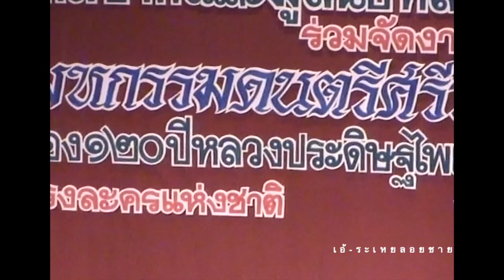เอ้ระเหยลอยชาย EP.1987 / ระบำฉิ่ง รูปแบบของคณะผกาวลี 120 ปี หลวงประดิษฐไพเราะ พ.ศ.2544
มหกรรมดนตรีศรีรัตนโกสินทร์ ฉลอง 120 ปี หลวงประดิษฐไพเราะ (ศร ศิลปบรรเลง) ณ โรงละครแห่งชาติ ระหว่างวันที่ 2-5 สิงหาคม พ.ศ.2544

วันที่ 3 สิงหาคม พ.ศ.2544 โรงละครแห่งชาติ เสวนาประวัติชีวิต และผลงาน หลวงประดิษฐไพเราะ
การแสดงระบำฉิ่ง รูปแบบของคณะผกาวลี

: กล้องส่วนตัว บันทึกเอง